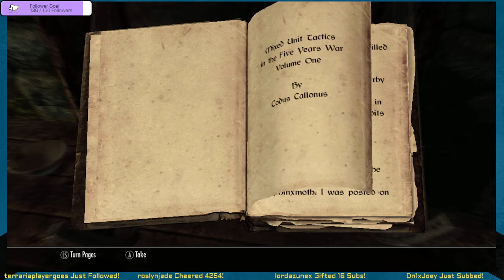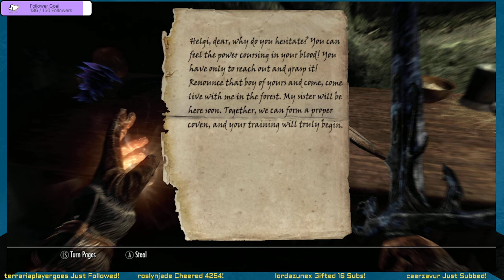Mittens The Kitten Takes Skyrim! | Skyrim Full Stream July 14, 2022 | Carbon Knights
And this kitten's got claws!

Poseidonh2o's Links!

The Elder Scrolls V: Skyrim is an action role-playing video game developed by Bethesda Game Studios and published by Bethesda Softworks. It is the fifth main installment in the Elder Scrolls series, following 2006's The Elder Scrolls IV: Oblivion, and was released worldwide for Microsoft Windows, PlayStation 3, and Xbox 360 on November 11, 2011.

The game is set 200 years after the events of Oblivion, and takes place in Skyrim, the northernmost province of Tamriel. Its main story focuses on the player's character, the Dragonborn, on their quest to defeat Alduin the World-Eater, a dragon who is prophesied to destroy the world. Over the course of the game, the player completes quests and develops the character by improving skills. The game continues the open-world tradition of its predecessors by allowing the player to travel anywhere in the game world at any time, and to ignore or postpone the main storyline indefinitely.  Via Wikipedia.